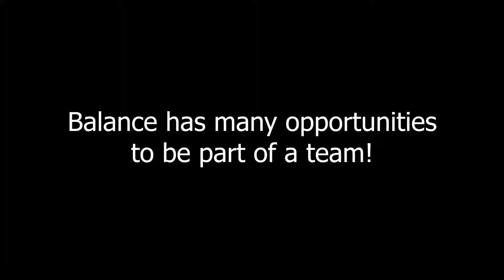Dance Companies at Balance Dance Studios